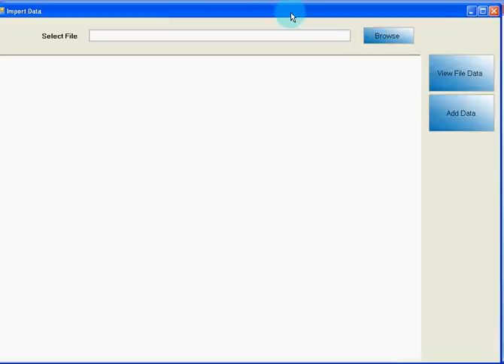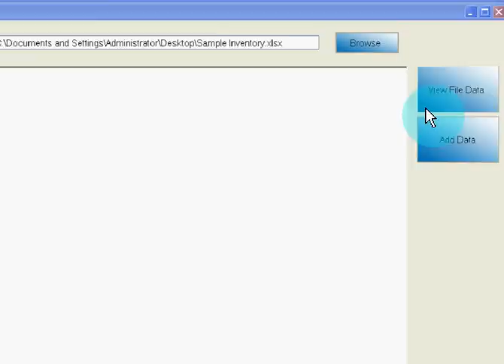CornerStore Import Data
You can import Excel file data into CornerStore POS with one click only and start using the software.